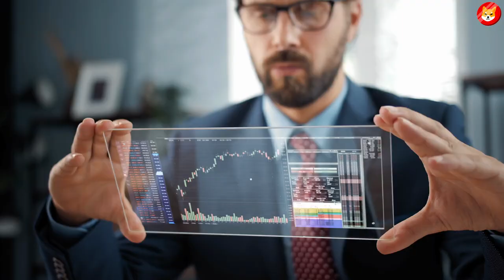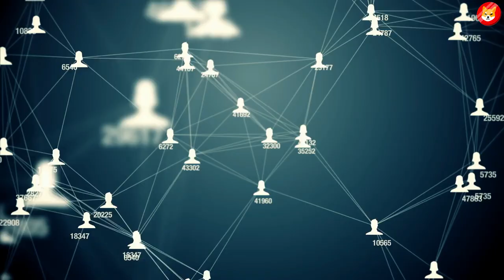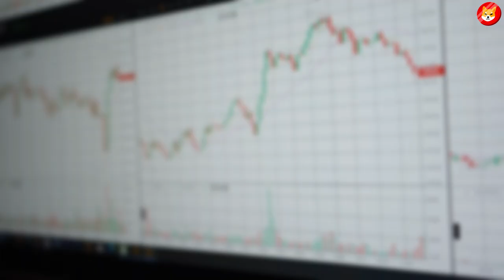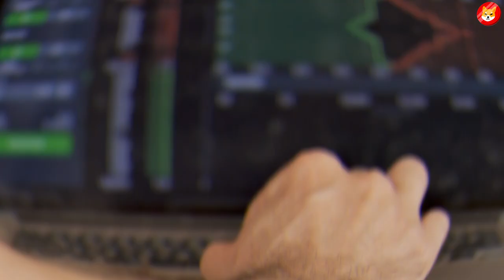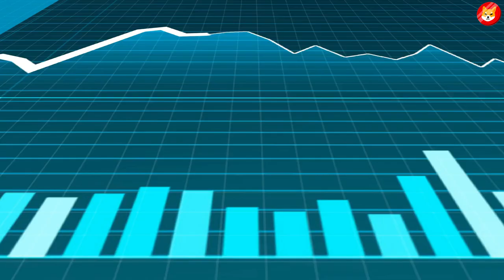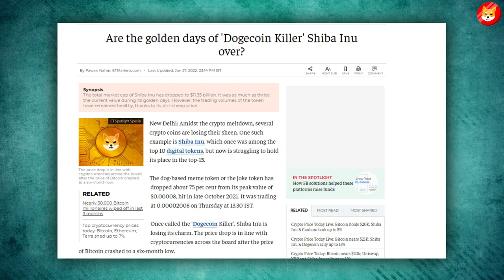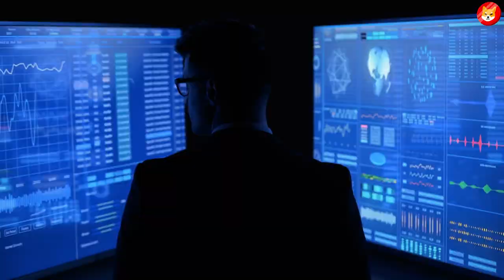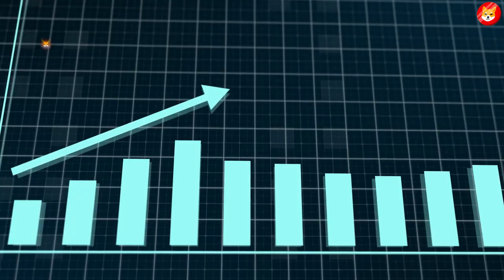BREAKING: COINBASE AND GOOGLE SENDING SHIBA INU COIN TO $1.00!! - SHIBA INU COIN NEWS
1. ROBERT KIYOSAKI JUST CONFIRMED: IF YOU PUT $100 INTO SHIBA INU TODAY YOU WILL BE CRAZY RICH!! ||